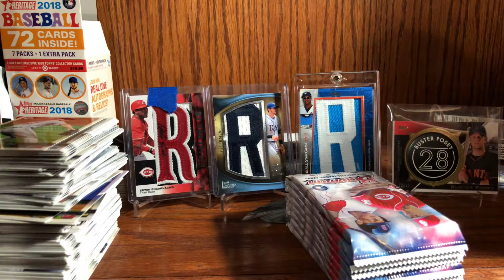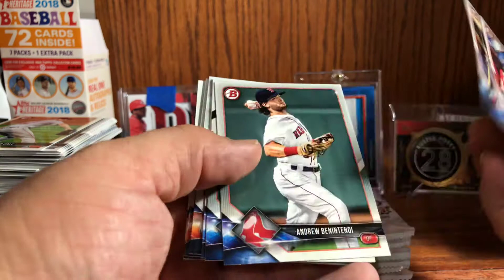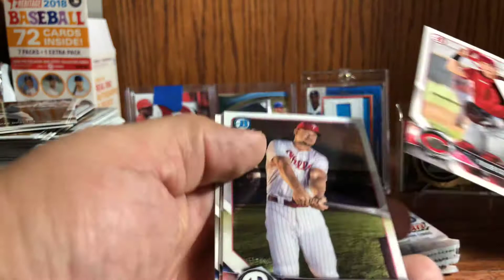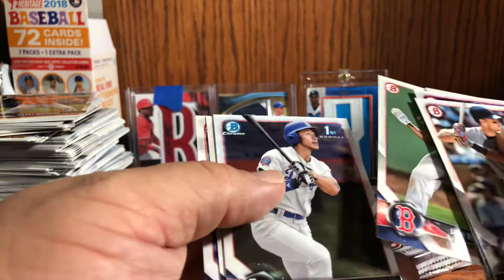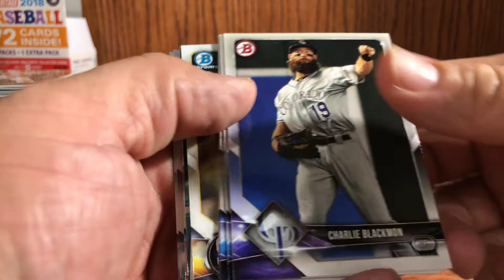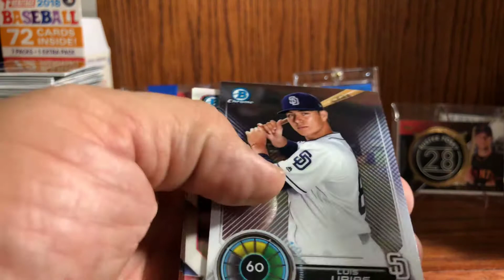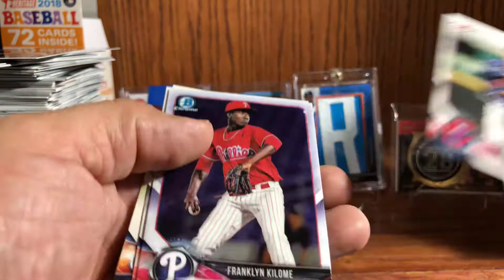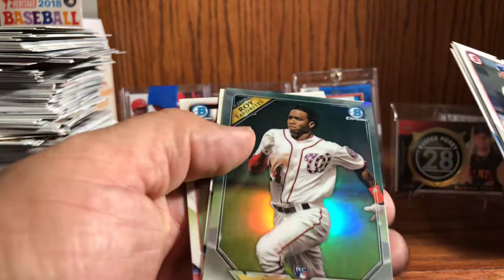2018 Bowman 2 Blaster Boxes